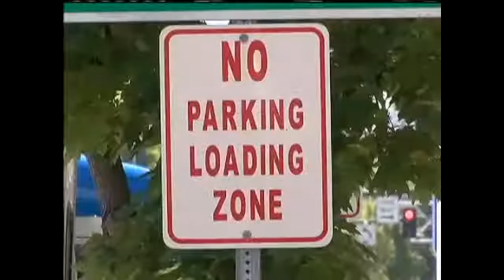Grants Pass Task Force Presents Parking Recommen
By Aaron Nilsson/KTVL.comGRANTS PASS, Ore. -- A downtown parking task force presented their solutions to parking problems in Grants Pass Monday.
The city council gave the group eleven things to look into to help ease parking.
Some recommendations included uniform parking signs around town and increased parking fees.
Grants Pass Tourism Director, Jon Bowen, said parking is a good issue to have.
"An issue with parking reflects a vibrancy to downtown and that's what we have, a vibrant downtown, a successful downtown. Though there are some push and pulls on parking, we have a good supply," Bowen said.
The task force responsible for the presentation said it will meet once a month for the next six months and discuss the data.